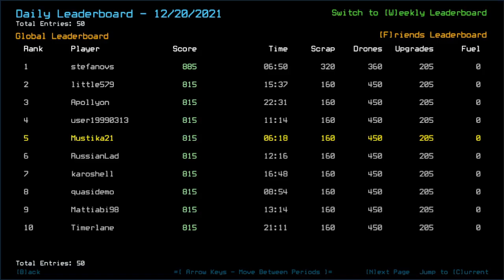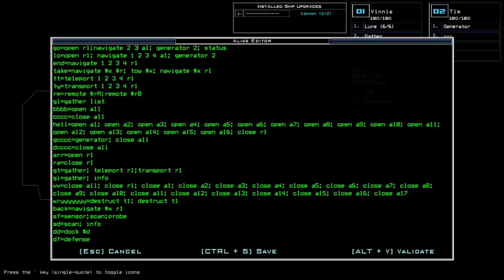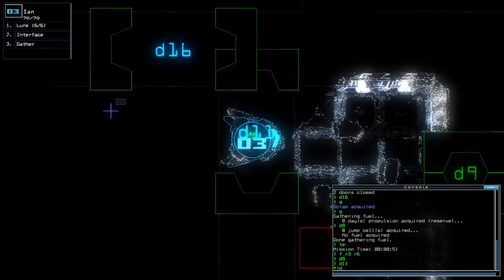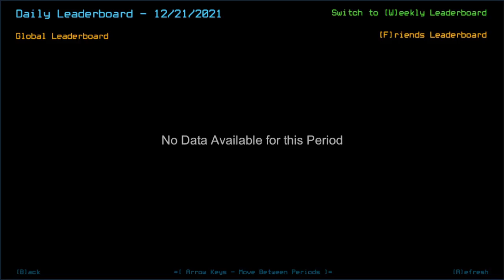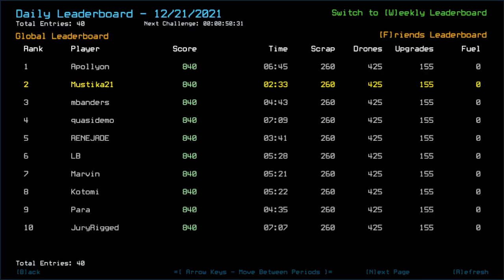Duskers Daily 21 Dec 2021 (and a wtf mode)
Feel free to consider my 4 minute run as a legit one. It's one of those rare days and I happen to not want to miss the chance.